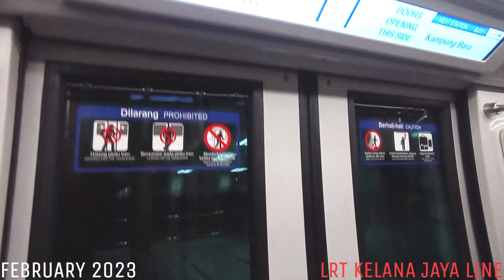LRT KELANA JAYA LINE | Set 99 Ride From Dang Wangi to KLCC